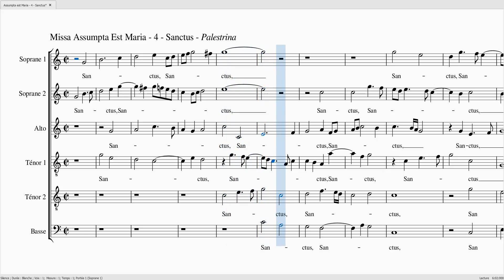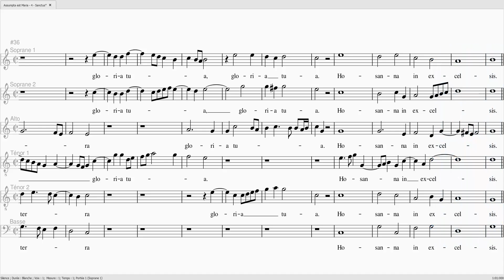PALESTRINA Missa Assumpta est Maria Sanctus S1S2AT1T2 40 B 100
PALESTRINA Missa Assumpta est Maria Sanctus

Alto 40%
Basse 100%